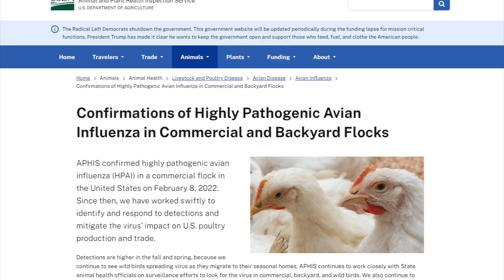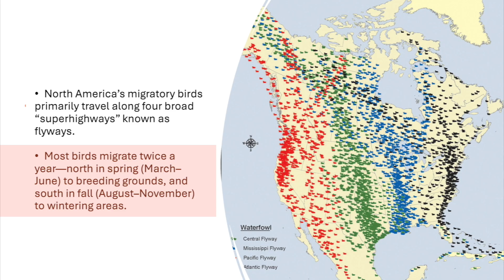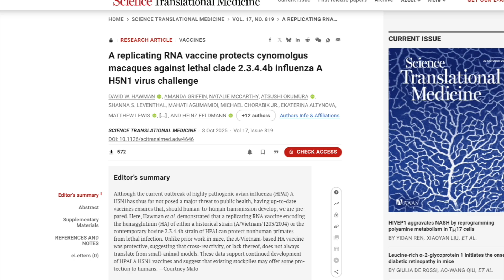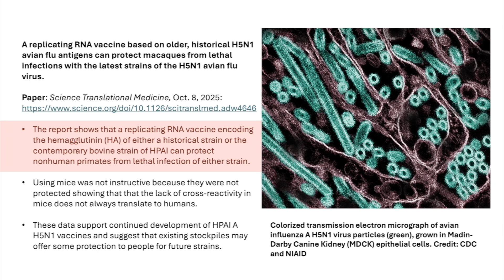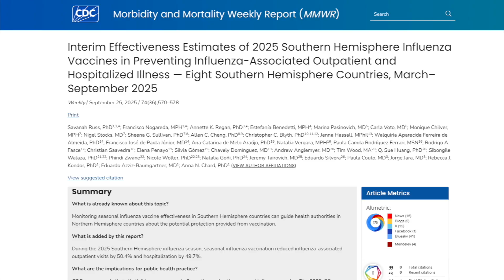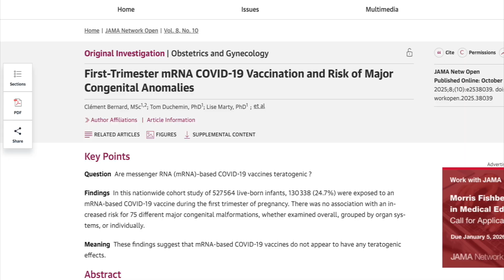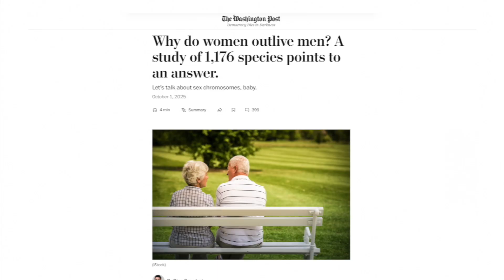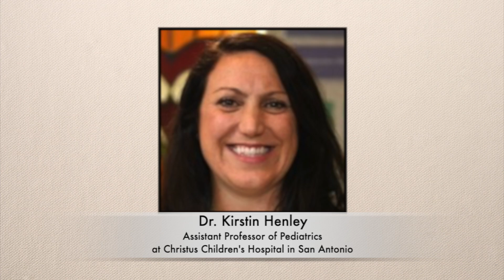Dr. Klotman's Video Message - Week 292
Baylor College of Medicine's Dr. Paul Klotman talks about a study that examines the reasons why women outlive men. The authors analyzed the lifespan difference between males and females in more than 1,000 mammal and bird species.